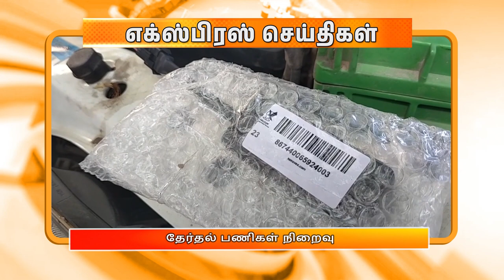மாலை 6.00 மணி DD தமிழ் எக்ஸ்பிரஸ் செய்திகள் [17.04.2024]